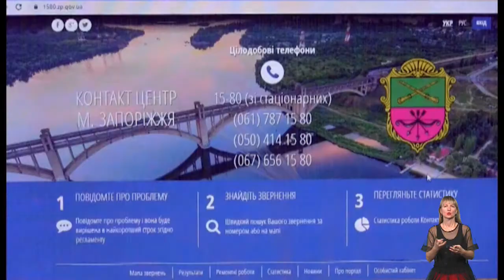Як міський контакт центр впливає на вирішення звернень громадян?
Як працює міський "Контакт-центр 15-80"? З якими запитаннями варто звертатися громадянам та як швидко на них відреагують? Про це розкажуть гості "Теми дня" - директор КП "ЦУІТ" Юрій Орєшкін та начальник відділу аналітики та контролю звернень "Контакт-центру 15-80" Анастасія Набока.